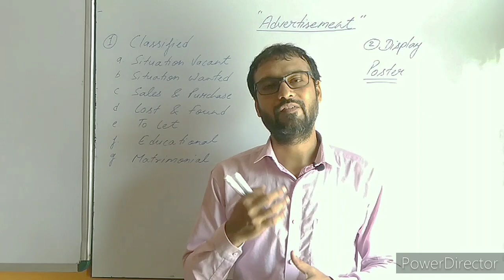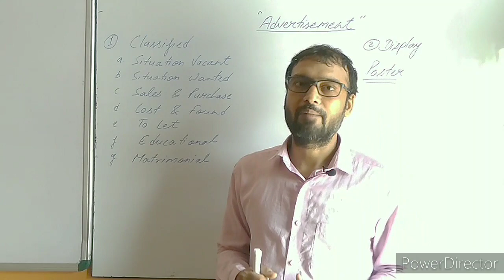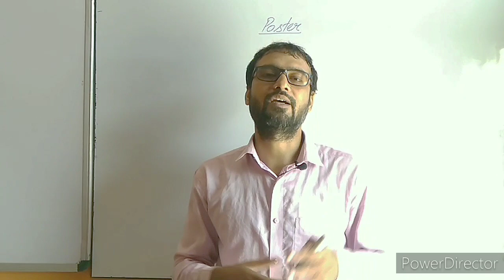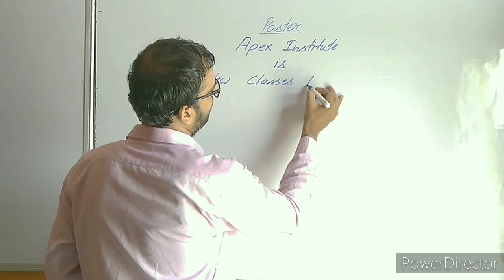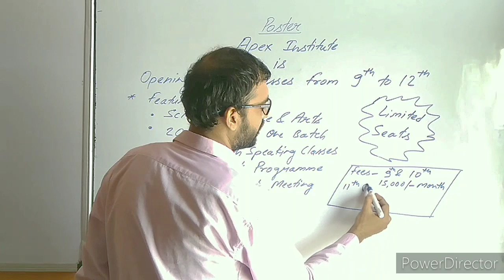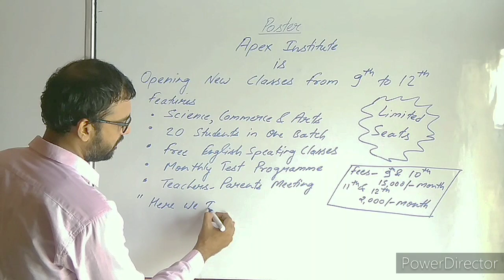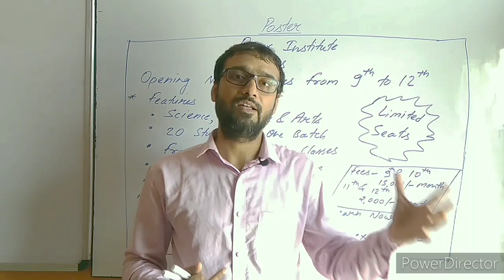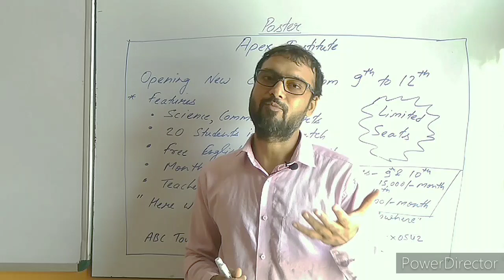Class 11 and 12 Writing Skills (Advertisement- Poster)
In this video you will learn how to make display poster. Here are two questions of poster make them in your copies and send it to 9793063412, if your poster/s win/s, it will be shown in our next video. Also write your name, class, school and city. Q.1 Draft a display poster to be published in a local daily, for the promotional sale of the New England shirts launched by your company. Q.2 Draft a display poster on Save Water, Save Life.